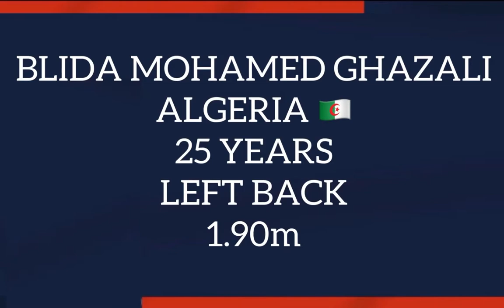BLIDA MOHAMED GHAZALI / ALGERIAN HANDBALL PLAYER / LEFT BACK / QATAR LEAGUE